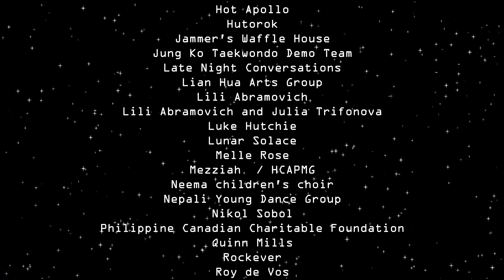G011 Global Village Festival 2017